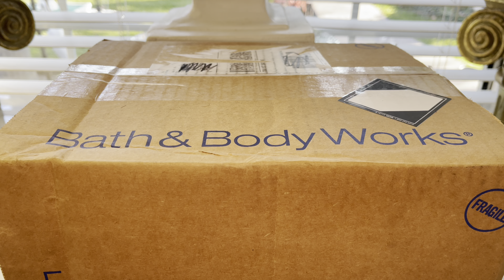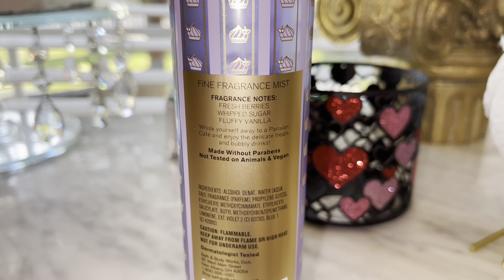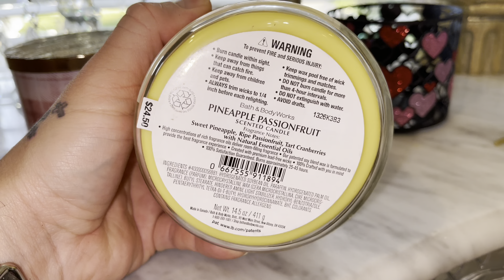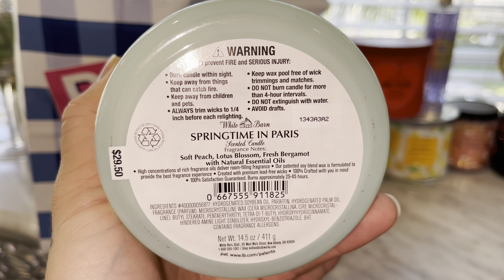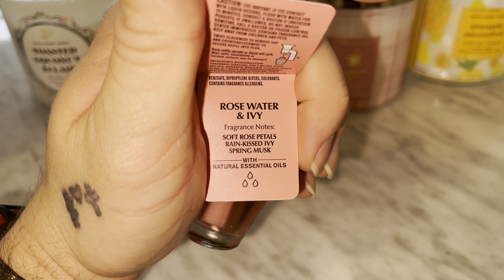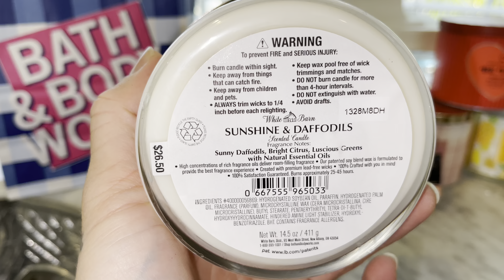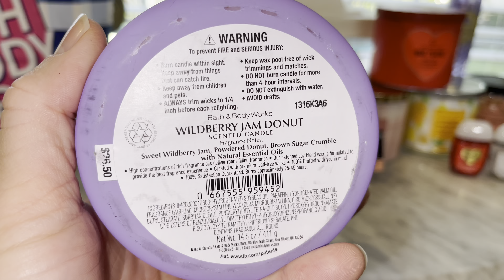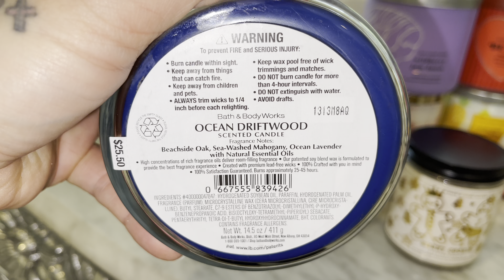BATH & BODY WORKS UNBOXING & IN-STORE SPRING HAUL NEWNESS 2022